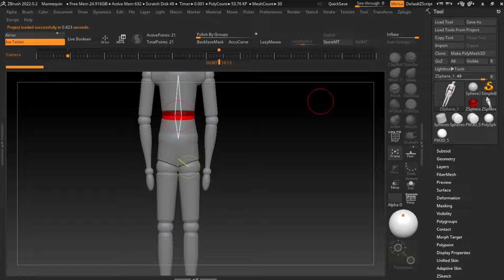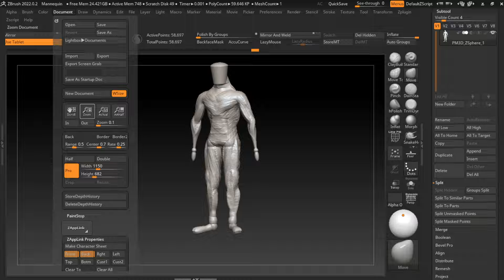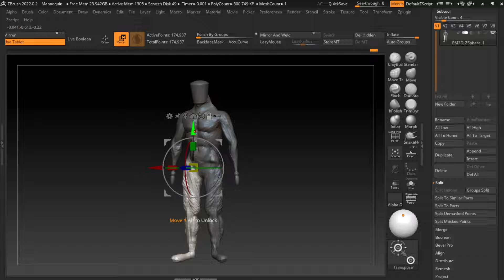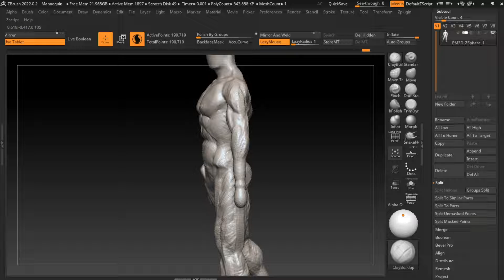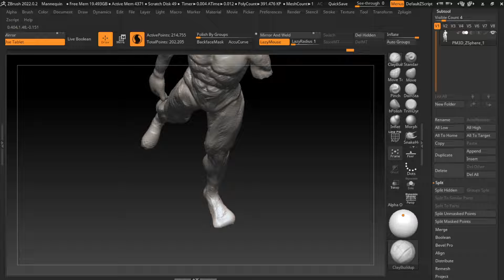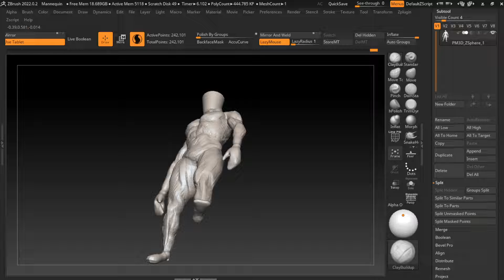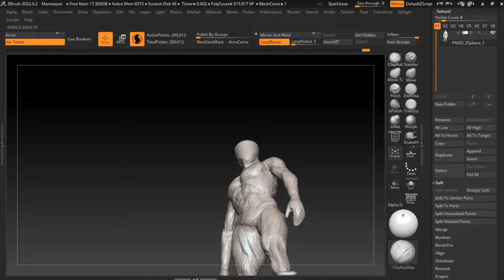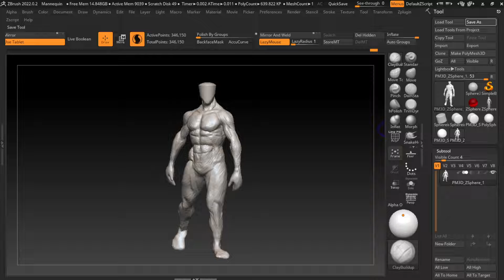30 Minutes Zbrush Sculpting 150 Muscle 63